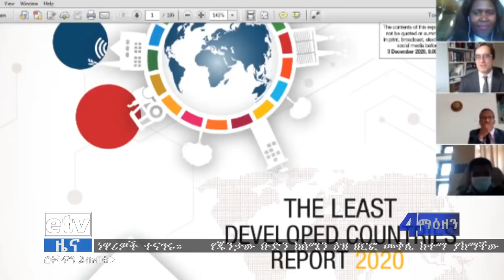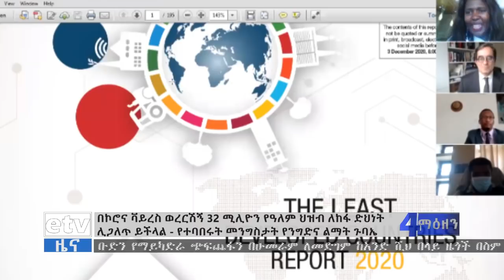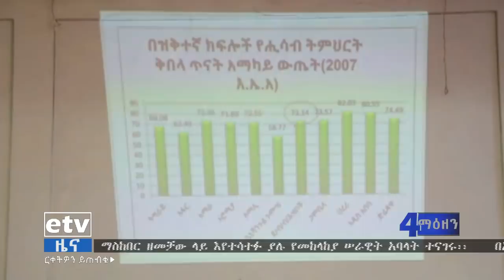የቀን 6 ሰዓት አማርኛ ዜና…ህዳር 25/2013 ዓ.ም